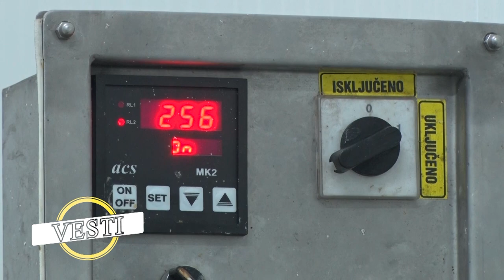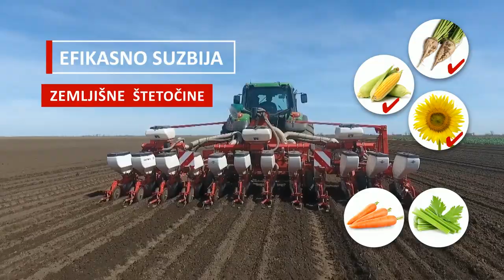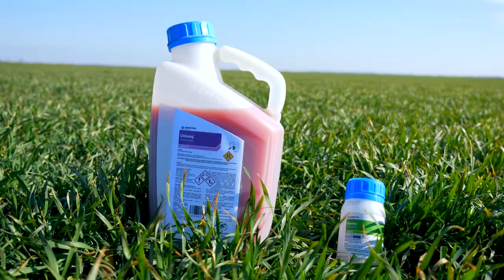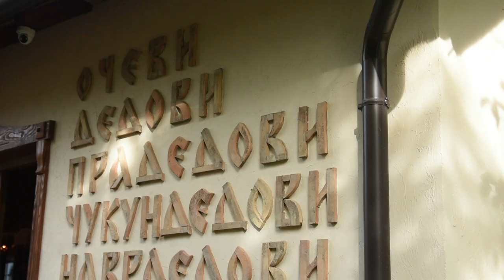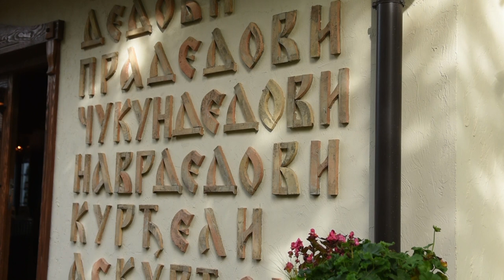Poljoprivredna emisija Farma 1109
U 1109. epizodi emisije Farma dobićete odgovore na sledeća pitanja:
Gde smo u proizvodnji kruške najviše grešili i šta možemo da ispravimo?
Šta je veći problem malinarske proizvodnje u Srbiji – tržišne prilike ili rod koji postižu zasadi?
Koje mesto u okolini Kovilja je pravi raj za sva čula?
Facebook: Farma emisija o poljoprivredi